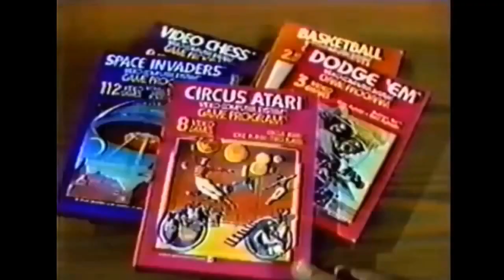ATARI COMMERCIALS PART 2